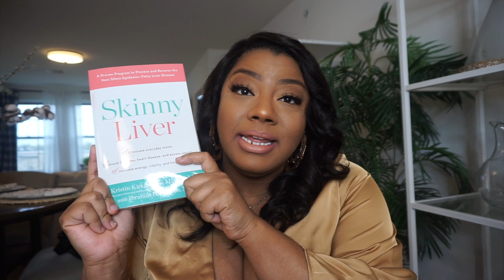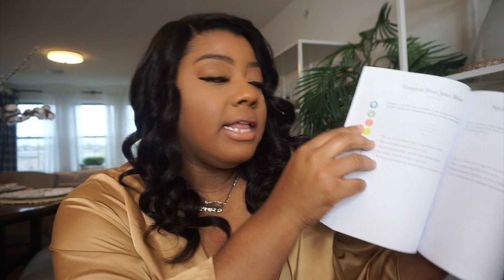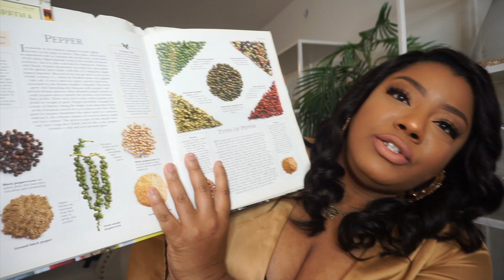How I'm healing my PCOS and Fatty Liver disease naturally!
This video is not meant for medical advice, please consult with your Doctor before purchasing or trying any of these methods. I am not a doctor, I'm just using products to help my own body. Be sure to do your own research on this subject.

Polycystic ovary syndrome (PCOS) is a hormonal disorder common among women of reproductive age. Women with PCOS may have infrequent or prolonged menstrual periods or excess male hormone (androgen) levels. The ovaries may develop numerous small collections of fluid (follicles) and fail to regularly release eggs. (mayoclinic.org)

Here are links to products and books I read!
Fatty liver Diet Book
Skinny Liver Book
The Liver Cleansing Diet
Juicing for beginners
Gluten free
Encyclopedia of Herbs

Supplements (consult with a doctor)
Milk Thistle
Milk thistle tea
Dandelion root
Dandelion root tea
Black seed oil
Chlorophyll
Multi Vitamin

I have received so many questions on what filming equipment I use for my Youtube channel! Well you guys will be happy I put together a Youtube starter film kit for everyone who asks questions. Literally everything I own is on this page through amazon! I hope this is helpful!

Rebdolls (Fave Plus size Clothing)

Social media Accounts:
Add me on SnapChat (mzashleycw)

My Vlogging
Lighting
My Ring Light

I USE iMOVIE FINAL CUT PRO FOR EDITING